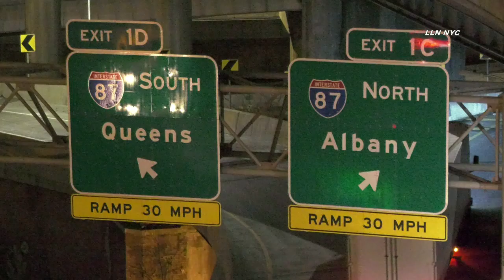Overturned Tractor Trailer | BRONX, NY 1.6.21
BRONX, NEW YORK - Overturned tractor trailer 3:30 am Wednesday at Major Deegan Exit 7. No injuries to driver.